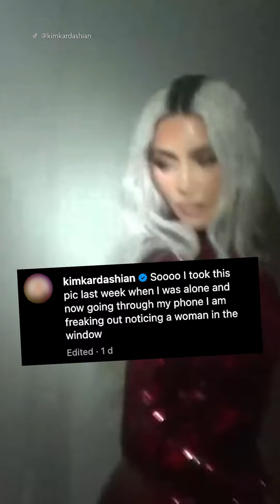Fans spot Kim Kardashian's 'awks' Photoshop fail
The Kardashians are facing fresh accusations of editing their pictures, adding to their history of Photoshop controversies.

Kim Kardashian stunned fans with a digitized camo print outfit at the Louis Vuitton Fashion show, leading to accusations of photo manipulation.

She also received criticism for a purple gown resembling Taylor Swift's album cover and an airbrushed photoshoot promoting Alani Nutrition.

Sister Khloe also faced scrutiny for using Photoshop tools in her posts. In addition, a viral photo of Kim sparked discussions about a ghostly figure in the background.

People speculated about its identity, ranging from Kim's reflection to Marilyn Monroe. Despite these controversies, the Kardashians continue to be a topic of discussion, whether it's about their outfit choices or alleged photo edits.